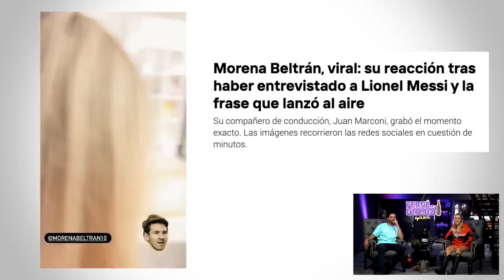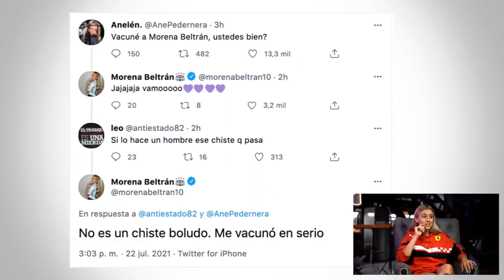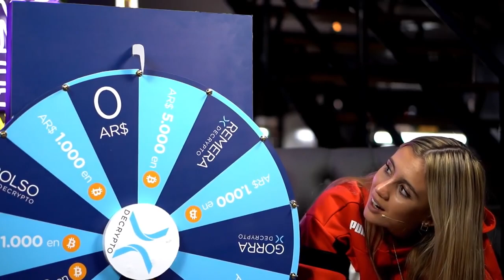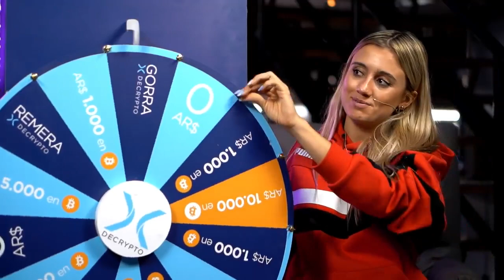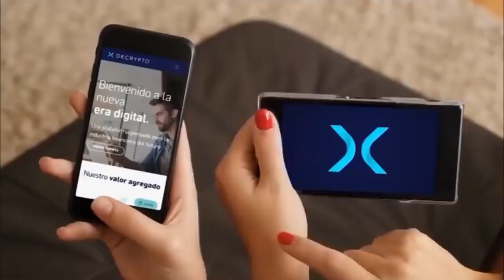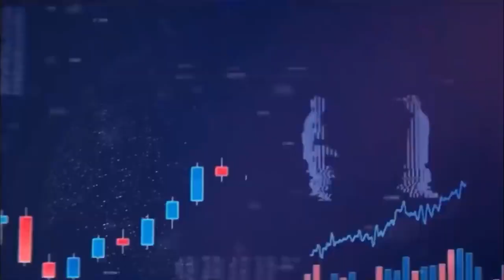Morena Beltrán en Ferné con Grego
Entrevista completa realizada por Grego Rossello a Morena en Ferné con Grego realiza el Domingo 6/2/22 por su canal de Twitch.